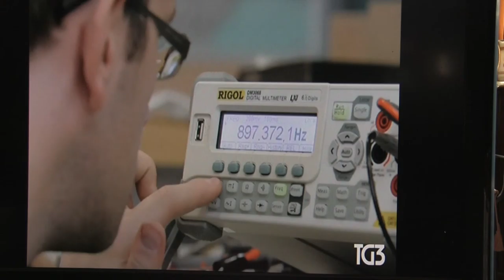banda larga: baia dei porci all"italiana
16:31
consiglio stanzia 6 miliardi per la banda larga,
servizio di laura ricci:
aspetti filosofici di internet studiati all orientale di napoli:
sabato 8 marzo 2015asilo occupato di napoli multimedia e internet:
la tecnologia vista da una femminista californiana
(paura del cyborg, le donne + computazionale l uomo + progammazione
-sessismo):
la contraddizione politica stile esterson foglie di primavera: benvenuti nel nuovo nucleo familiare statalizzato: era "scienza s.p,a." ora "scienza di sistema": benedetto croce si rivolta nella tomba